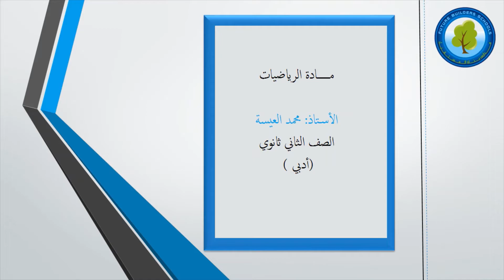مادة الرياضيات مراجعة التكامل الجزء الثاني الصف الثاني ثانوي ادبي